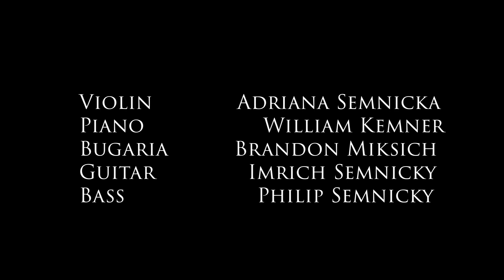Merry Christmas 2018, Vesele Vianoce 2018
Semnicky family tradition Christmas Card Video. Once again with our dear friends... my former boss Bill Kemner and my "adopted" son Brandon Miksich we have recorded a song, which we hope that all of you will enjoy. Merry Christmas and Vesele Vianoce!